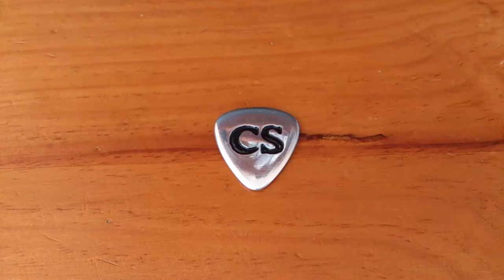Homemade engraved aluminum bass pick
I took me some time but I finally finished this engraved and polished aluminium pick, if you want to make one and you have any questions please let me know.